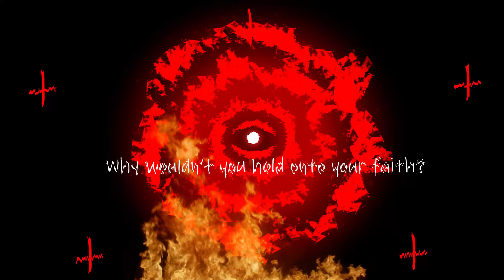It's Okay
He's here now, you may rest